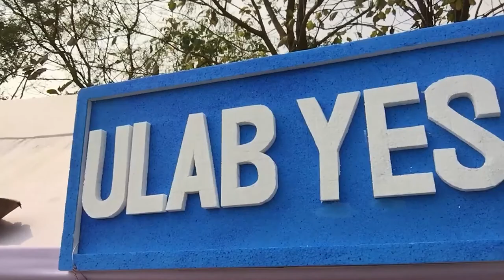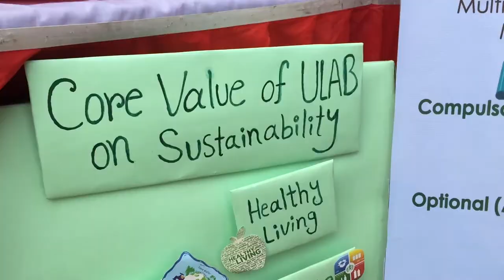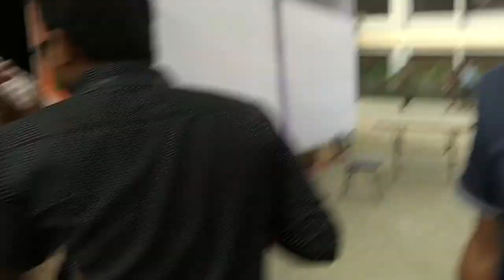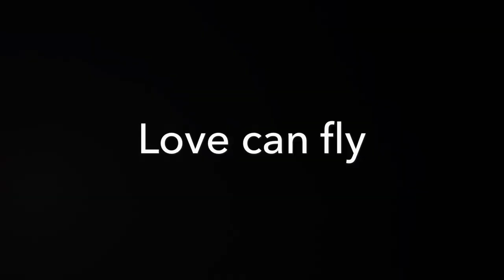ULAB Club Day 2018 Episode 2